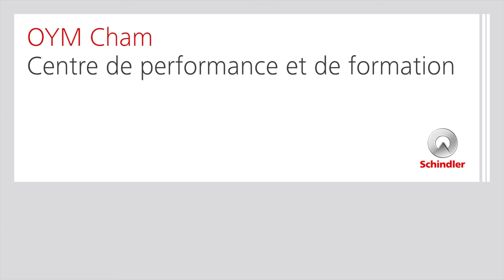OYM: le nouvel univers du sport de haut niveau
L’OYM offre un centre de compétence à la pointe du progrès pour le sport d’élite.